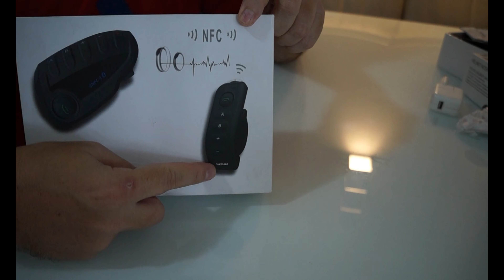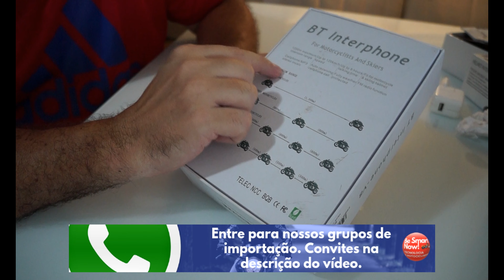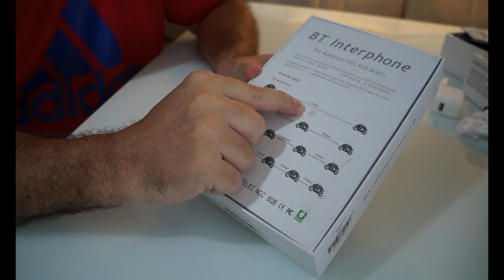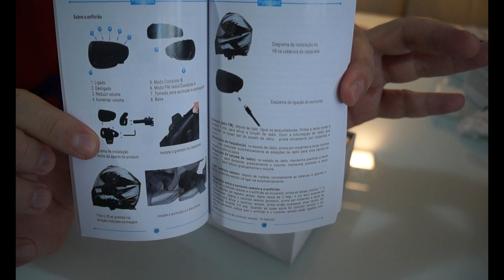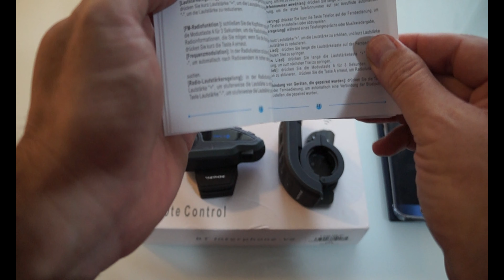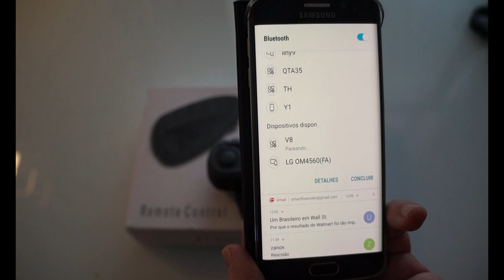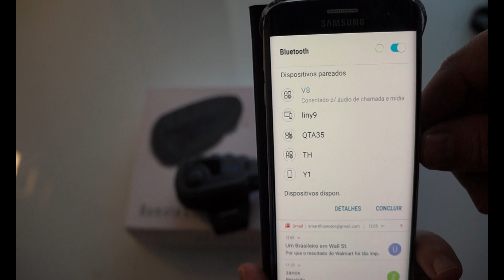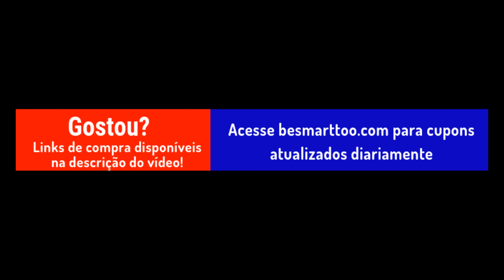Intercomunicador V8: intercomunicador bluetooth para motociclista com controle remoto!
Confira unboxing e review do V8 Intercomunicador bluetooth para motociclistas com controle remoto que permite 5 pilotos falando em grupo. Um gadget indicado para viagem de moto em comboio ou para intercomunicação piloto e garupa. Confira abaixo onde comprar e promoções!

Onde comprar?

✅NO BRASIL:

(1 Par)

✅COMPRA INTERNACIONAL:

(1 peça)

🆙 Modelo que recomendamos em 2022:
🆙 LEXIN B4FM-X
✅10 pilotos em grupo
✅ pareamento multl-marcas
✅ compartilhamento de música

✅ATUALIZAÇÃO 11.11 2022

A promoção 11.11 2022 no Aliexpress já começou. Tem cupom de até R$300, cashback de 5%, super ofertas e ofertas relâmpago com os menores peços do ano para celular, tablet, smart watch, fone de ouvido e muito mais. Aproveite!

São R$ 10 milhões em cupons!

✅ Guia da promoção 🇧🇷

✅Cashback de 5%

🎟 mundonovo120
💰 R$120 off em pedidos a partir de R$ 1.200

🎟 mundonovo300 🆕
💰 R$300 off em pedidos a partir de R$ 3.000

✅ Produtos mais vendidos:

✅ TUDO POR R$16,99

✅ PLUS | OFICIAL | OFERTAS RELÂMPAGO 🆕

✅ últimas novidades em tecnologia 🆕

✅ Especial Loucos por futebol

🔴 Cpmpre pelos nossos links e concorra a um Smart Watch Bip U Pro

✅ Cupons para novo usuário

🎟 ALIFAN
💰 R$15 off em pedido a partir de R$20

🎟 BRNEW15
💰R$15 off em pedido a partir de R$ 60

🎟 BRNEW25
💰R$25 off em pedido a partir de R$ 110

🎟 BRNEW55
💰 R$55 off em pedido a partir de R$ 300